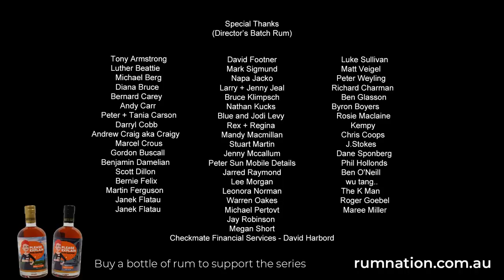Jimonomics | Pauline Hanson's Please Explain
A good budget is a lot like a comedy special, it all comes down to the delivery.

And I don't know about you but I wouldn't trust Jim Chalmers to deliver a pizza let alone a budget for the entire nation!

But whether we like it or not, Jimonomics is what we have got.

But don't despair, while Jim might not deliver on the budget, with your help we can keep delivering new episodes of Please Explain each and every week!

You just have to show your support on the One Nation Shop!

CATCH UP ON SEASON 2